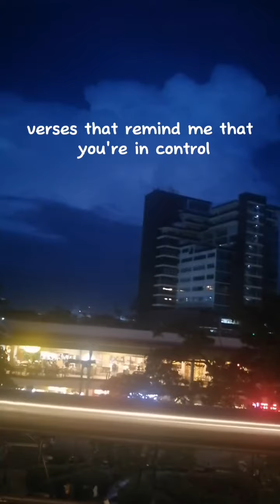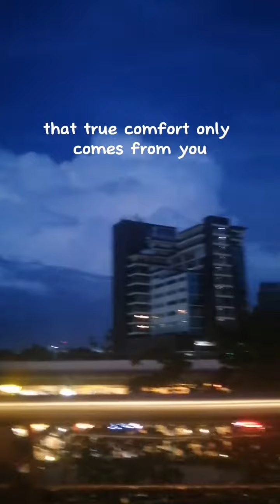noinfringementintendedmusic foryou god